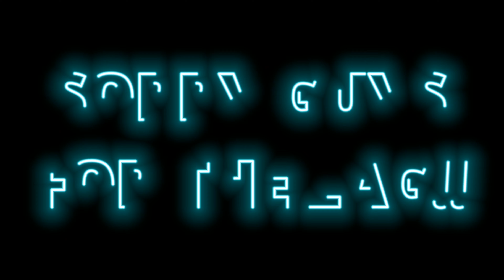|| A NEW START IN MINECRAFT SURVIVAL || MINECRAFT S2 || EPISODE - 1 ||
✷Please Support Us To Make More Interesting And Challenging Videos.
✷I PLAY ON BOTH SMARTPHONE AND PC.